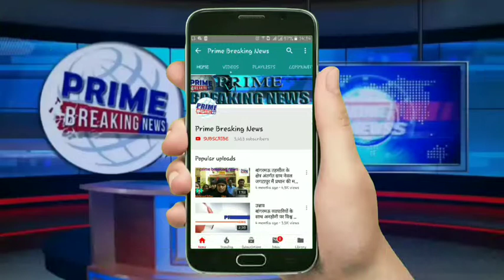कच्ची शराब के सेवन को लेकर जन जागरूकता अभियान चलाया गया